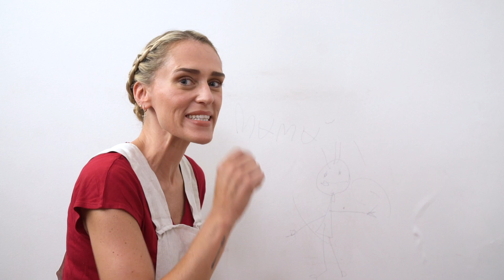Pintemos el dormitorio de los niños, junto a Virginia Demaria y los Colores que hacen bien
¿Quieres los mejores tips, para que el dormitorio de tus niños luzca increíble? Mira este video que hemos preparado junto a Virginia Demaria y ¡Los colores que hacen bien!